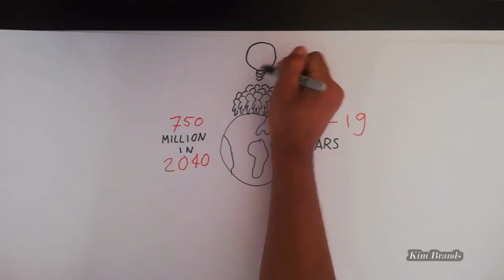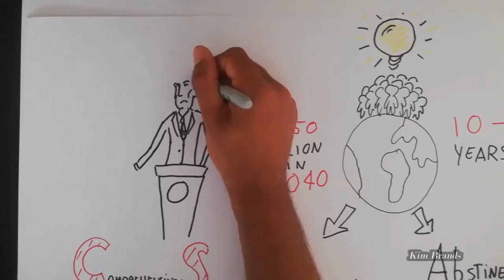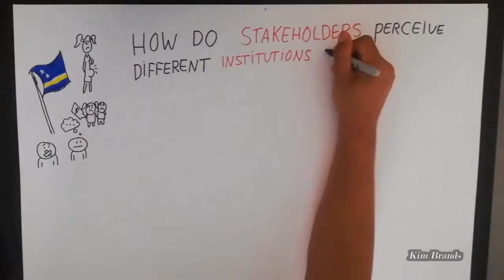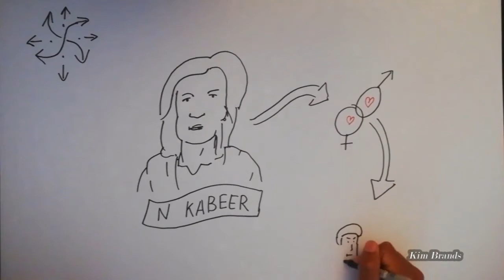(PAP) Short Video Master's Thesis CSE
This short video briefly and generally explains the subject of my Master's thesis (is Papiamentu) as part of the study International Development Studies at the University of Amsterdam. Hope you enjoy! The link to my thesis can be found

Director, author of Master's thesis: Kim Brands
Illustrator: Casper Benschop
Voice Over: Andrea Simal